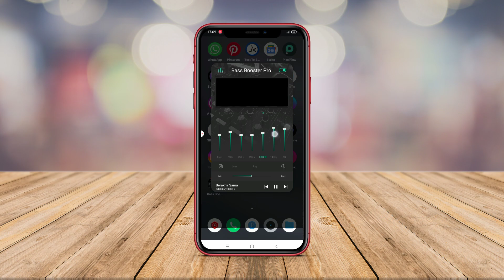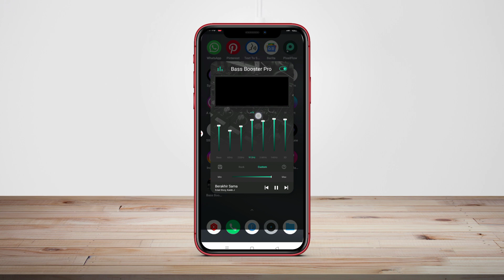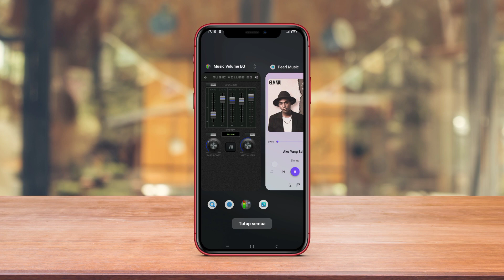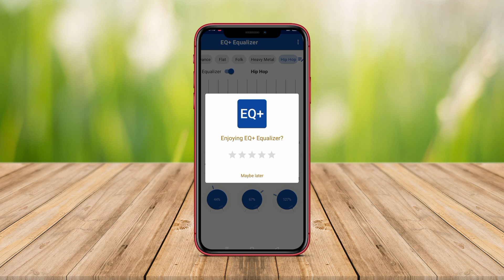4 Aplikasi Equalizer Volume Booster Terbaik Android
Selamat datang di Kelas Android sebuah channel yang membahas aplikasi pemutar musik, aplikasi equalizer dan aplikasi perekam suara

Sesuai dengan judul video hari ini kami akan merekomendasikan 4 Aplikasi Equalizer Android Terbaik, 4 Equalizer volume booster Android Terbaik Bass Booster, 4 Apk equalizer terbaik untuk android dan apk bass booster

Aplikasi yang kami rekomendasikan ini merupakan aplikasi pilihan yang paling banyak diminati di play store dan aplikasi ini sudah update terbaru